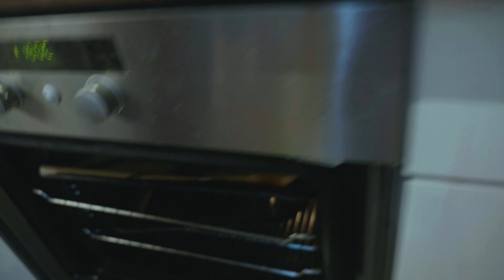My BEST day Spearfishing in England - Catch and Cook Scallops, Crab, Sea Bream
Hey guys, Daniel Mann here with another catch and cook this time from sunny England. This was probably the best day I've ever had on the water in the UK this year with scallops, black bream, gilt head bream & crabs coming over the side of the boat. Big thanks to JS & Fabio for inviting me out on their boat, true gentlemen. Cameo from Andrew Gomm whom we picked up from his shore dive.

If you like this video please give it a thumbs up - it actually makes a difference!

DIVE GEAR:

THE BEST MASK OF ALL TIME
Best foot pockets I use with DiveR blades
Dive torch I am using in Europe
No frills dive knife

CAMERA GEAR:

Lens I use all the time
Lens I use when it’s dark
ND I use (Essential!)
Microphone I use so you can hear me
Camera I use underwater
Drone I’m using
ND’s for drone
How to keep footage safe in remote places